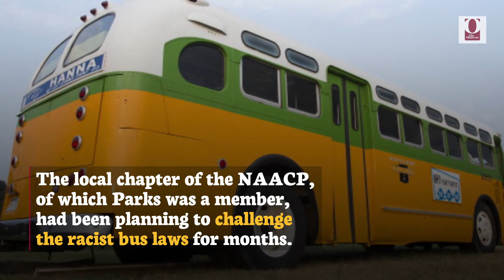This Day in History: Rosa Parks Ignites Bus Boycott